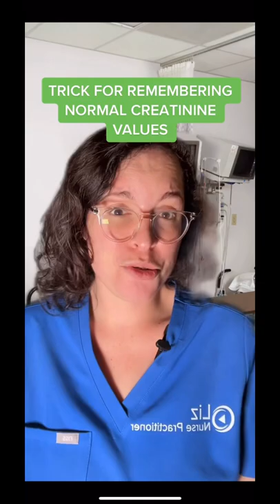Hack for remembering serum creatinine levels!